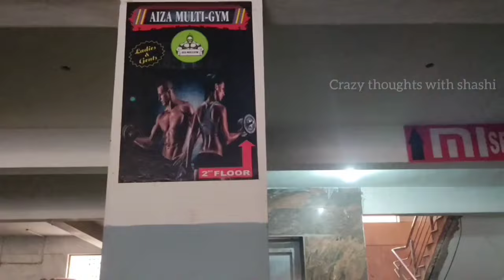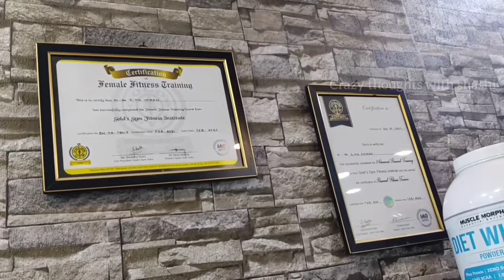Gym excercises|FitnessTriner Interview|aerobics excercises|Hindupur|Crrazy thoughts with shashi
Address

Aiza multi gym. Ladies&Gents
2nd flour
above jio office
Lakshmi theatre Complex
D.L.Road
Hindupur

my latest video links